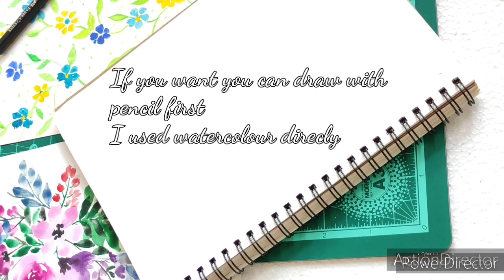Loose Watercolour Floral Composition || easy step by step instructions || Floral Friday Video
Hey lovely ChitraKarma fam! Today I am super excited to introduce my new channel routine which is "FLORAL FRIDAY" including the permanent Wednesday Video. You can request me for any other art related video in the comment section below.

Flowers are love, and this was the thought which lead me to introduce this FLORAL FRIDAY SESSION and this resulted in uploading this beautiful floral composition. Hope you people will love this, and will try this in your pass time.

I always welcome criticisms as well as appreciations. Please provide with all the valuable feedback in the comment section below.

Keep making wonderful items, and do tag  me in your work over Instagram.

The materials I have used in this video are:
1. Scholar Store's sketchpad (can find this on Instagram)
2. Brustro Watercolour set
3. Blustro watercolour brush set

Thank You..Keep loving and keep supporting.